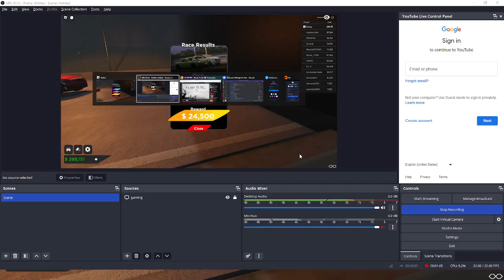(Roblox) Midnight Chaser H2R Vs AudI